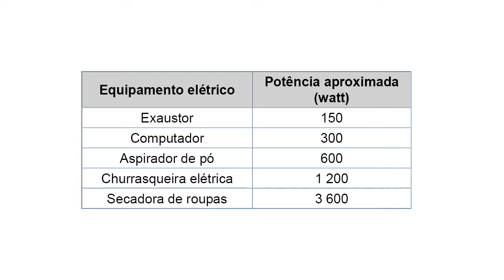Q 109 | Ciências da Natureza e suas Tecnologias | Enem em Libras 2018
Enem em Libras 2018 | Videoprova em LIBRAS
Ciências da Natureza e suas Tecnologias